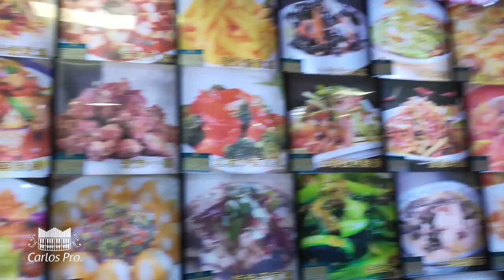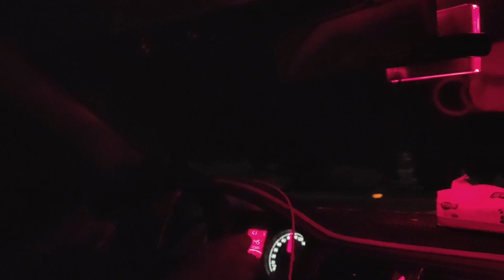【火車路軌事故】Rail Accident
呼倫貝爾漠河遊七天團的最後一天，離開北極村，買藍莓乾作手信後於漠河終結。之前一直沒有怎麼下雨，卻在與團友最後一頓午餐時哇啦啦下出來。師傅送我到漠河車站乘火車，本來在硬卧過夜，明晨就到哈爾濱，怎料剛才才說自己幸運，卻遇上十年難逢的路軌事故。最後要在中途下車，半夜與另一家人拼車，才趕上清晨到達齊齊哈爾，再轉乘動車到哈爾濱。還好時間沒落後半點，預訂的酒店沒浪費！